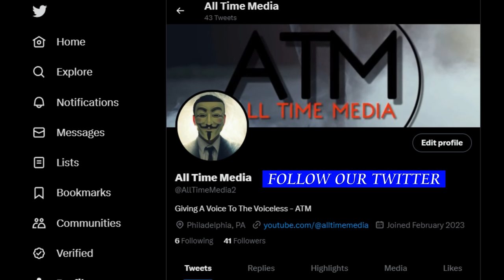Unbearable Open Wounds. - Nicole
ATM Tik tok:

 / alltimemedia_.  .